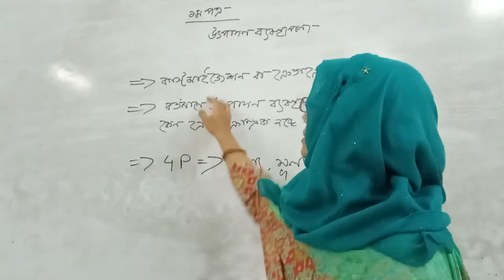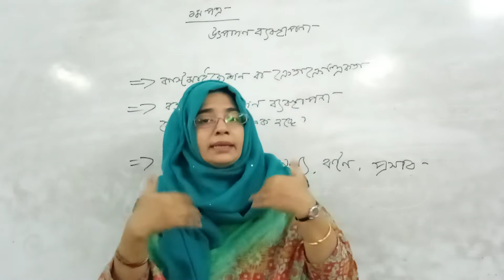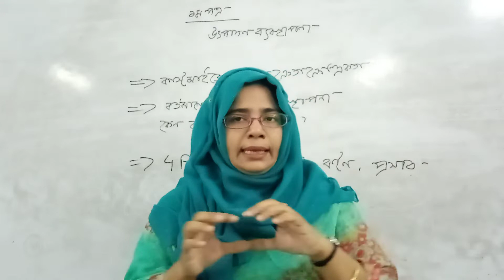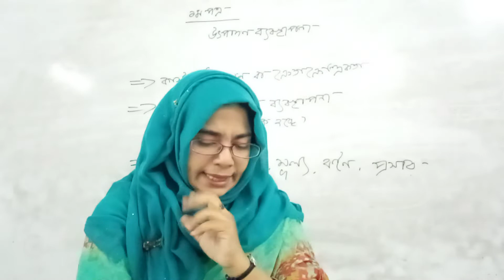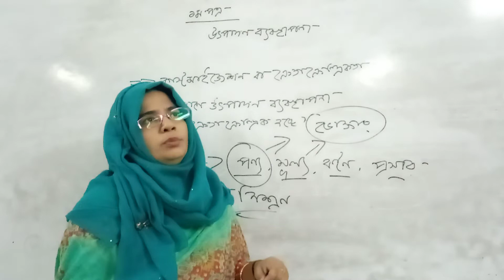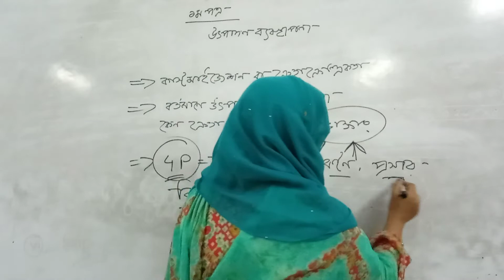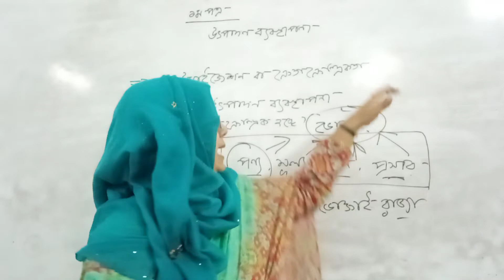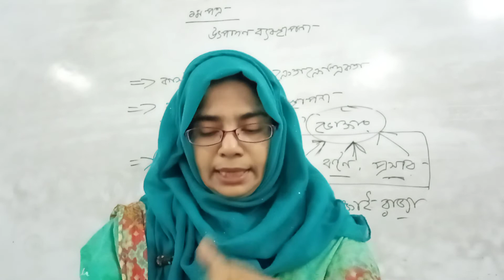Published date:15/02/21,Class XI,Subject:Marketing,Topic:Customization,lecture 11